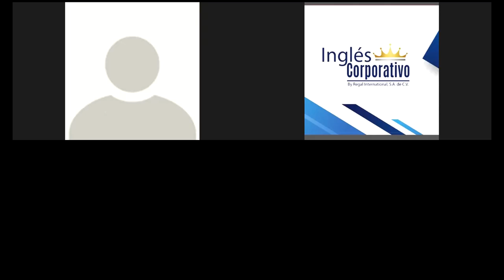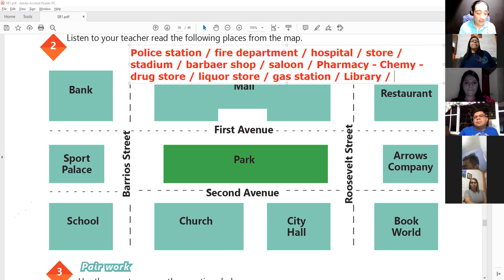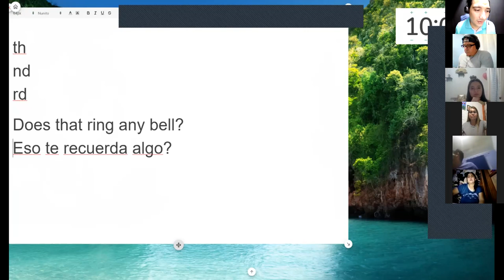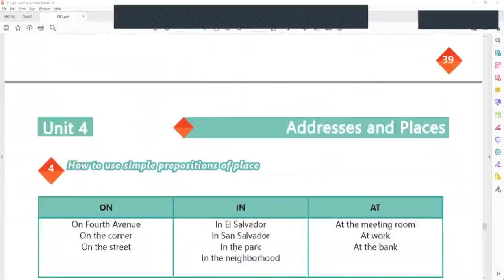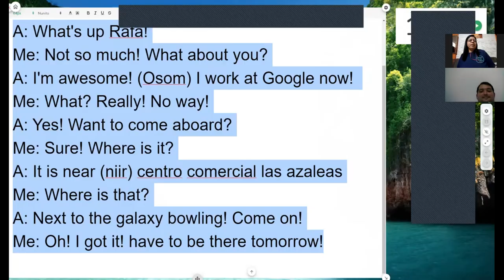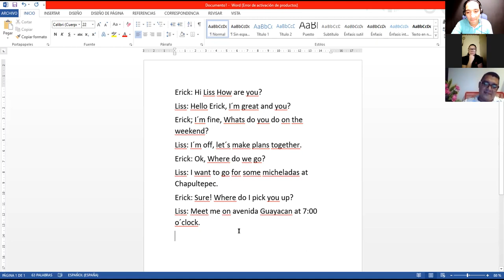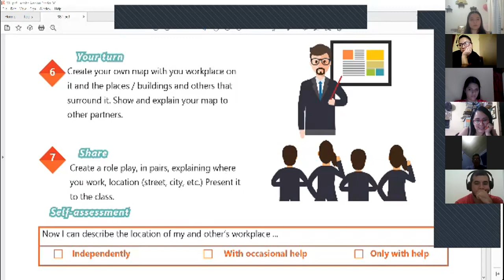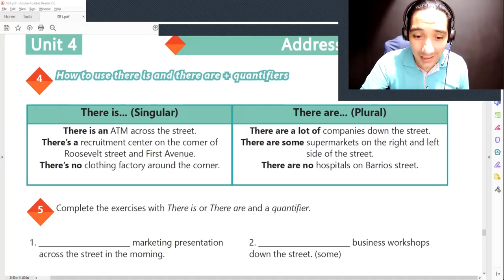Ingles Corporativo-Videoconferencia #17 How to use there is and there are + quantifiers.